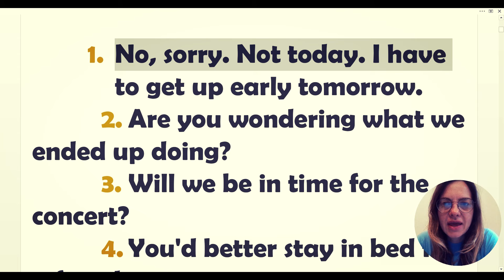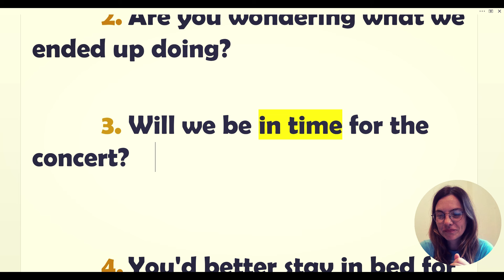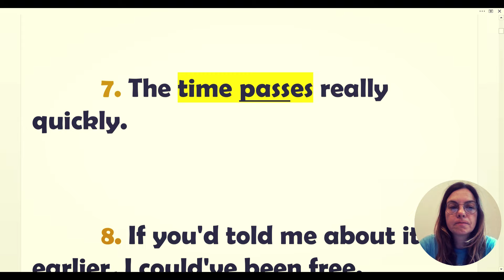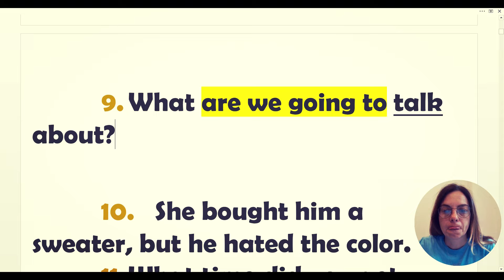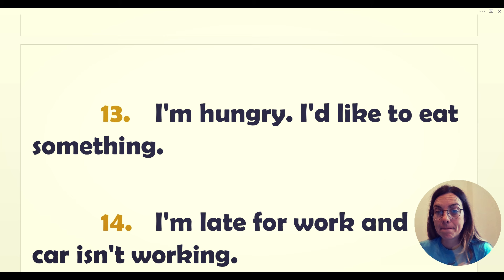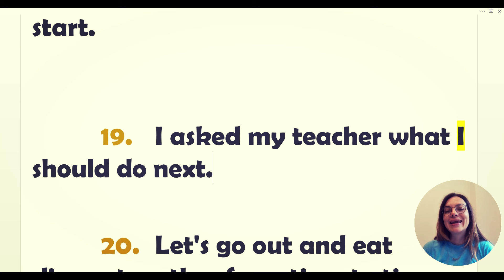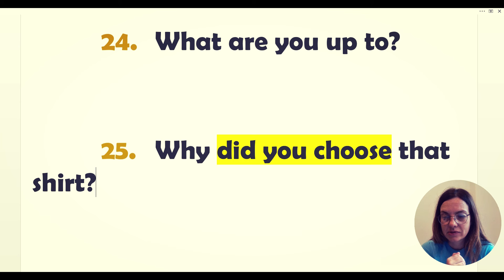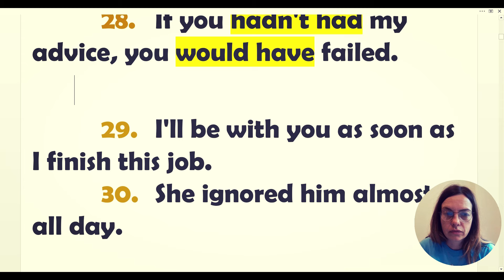ENGLESKI - PODSEĆAMO SE VAŽNIH PRAVILA, IZRAZA I VOKABULARA ZA SREDNJI NIVO - SVAKI DAN PO MALO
U OVOJ VIDEO LEKCIJI OBNAVLJAMO ENGLESKI, PRISEĆMAO SE PRAVILA I REČI I TRUDIMO SE DA IH KORISTIMO U GOVORU. UČITE SVAKI DAN PO MALO, NE PRESKAČITE DANE